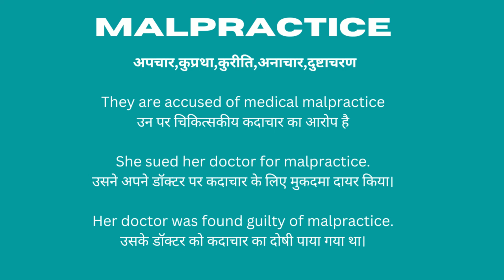Malpractice Meaning in Hindi/Malpractice का अर्थ या मतलब क्या होता है.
Malpractice meaning in Hindi.
Malpractice का अर्थ या मतलब क्या होता है.
Malpractice Matlab kya Hota hai.
Malpractice Hindi Meaning.
Malpractice explained in detail.